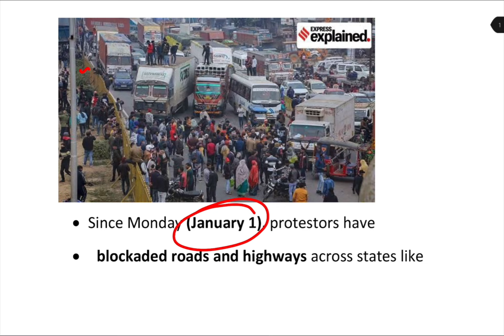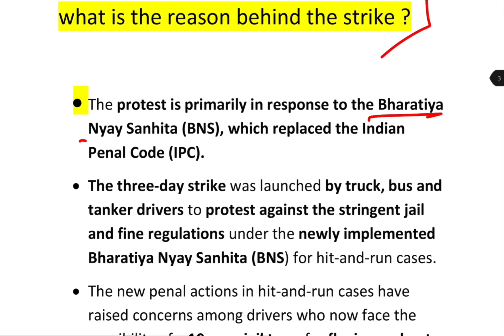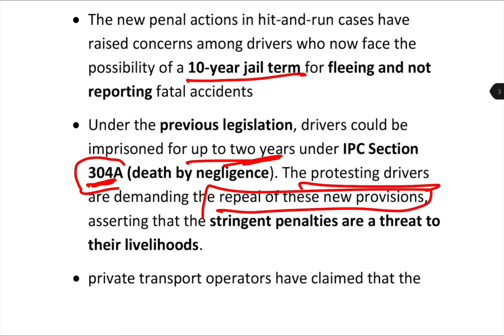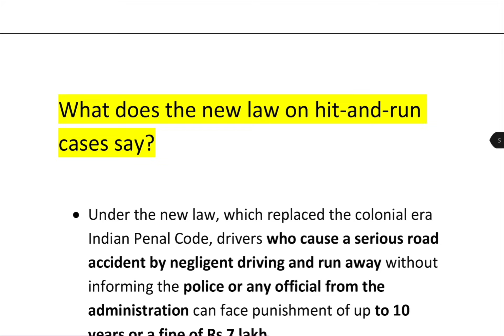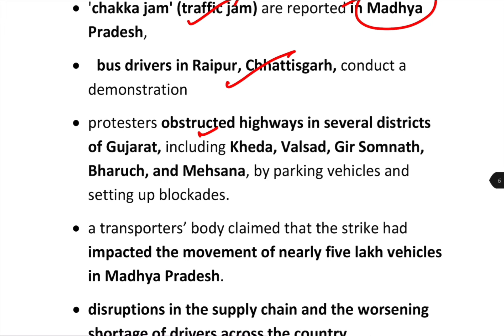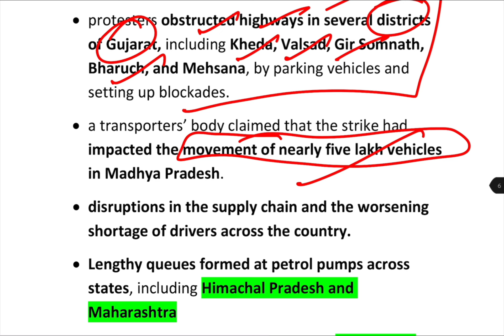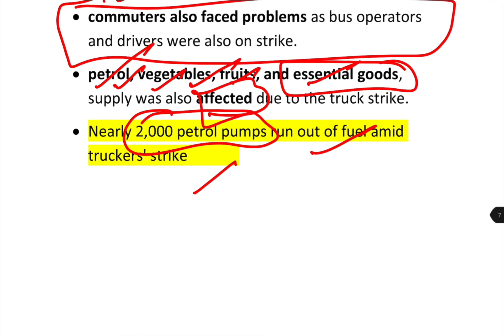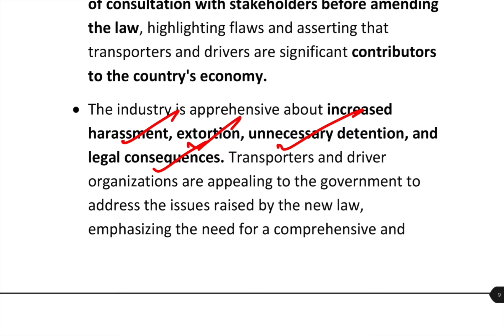why truck drivers are protesting across india ?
Hello viewers , welcome to your own place :  @TheWisdomWell29

video : why truck drivers are protesting across india ?

About this video :  in this video we will know everything about the truck drivers protest .